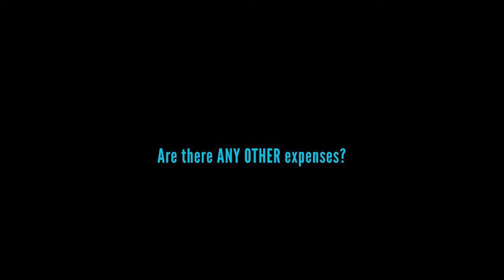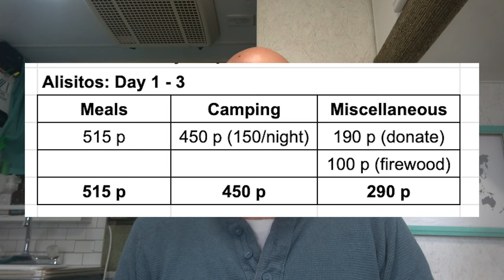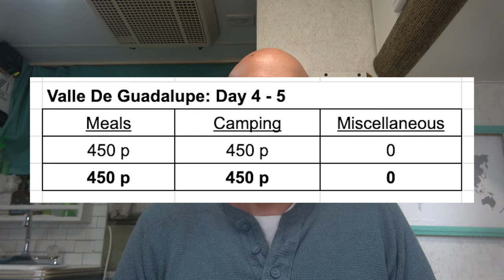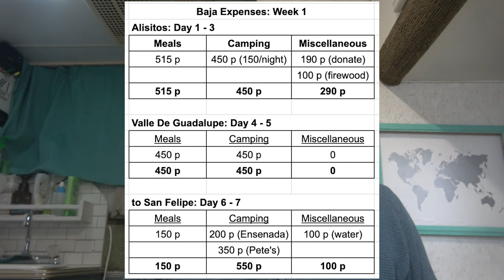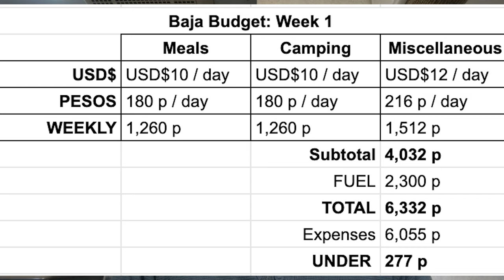Truck Camper Life Expenses // Week 1 Baja Budget Explained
RV and travel budgets are important on many levels. And while they can be deeply personal, as you prepare for your journey south of the border it is important to consider how others choose to set and follow budgets.

In this video Chris will explain what criteria we used to set our budget and track our actual expenses during our first week in Baja.

Everyone will have different circumstances and budgets when you travel into Baja. But if you are looking for a baseline on which to build your own Baja RV budget then this is a great place to start.

We plan to provide frequent updates of our travel expenses so you can know what to expect at every part of your RV adventure into Baja!